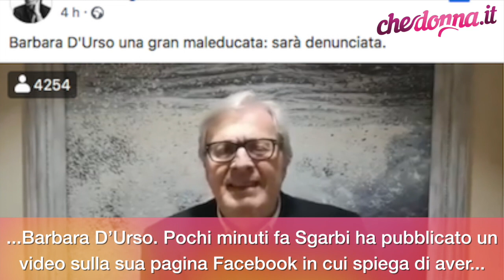Vittorio Sgarbi denuncia Barbara D’urso dopo lo scontro in diretta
Ieri è andata in onda una nuova puntata di Live – Non è la d’Urso in uno studio senza pubblico a causa dell’emergenza coronavirus. Durante il dibattito su “La Pupa e il Secchione e viceversa“, c’è stato uno scontro tra Vittorio Sgarbi e Barbara D’Urso. Pochi minuti fa Sgarbi ha pubblicato un video sulla sua pagina Facebook in cui spiega di aver denunciato la conduttrice: “Se non sai condurre e non capisci come va il mondo, io ti denuncio”.